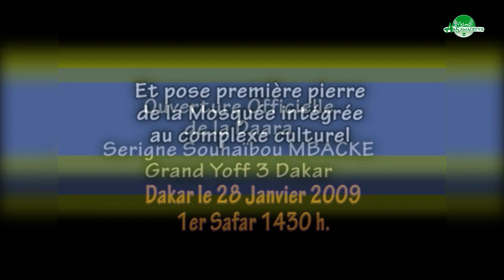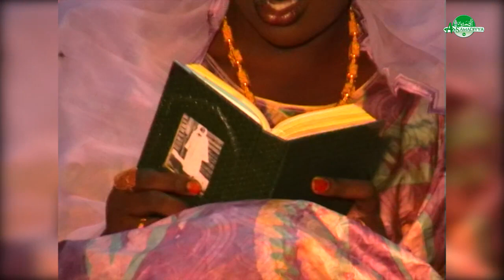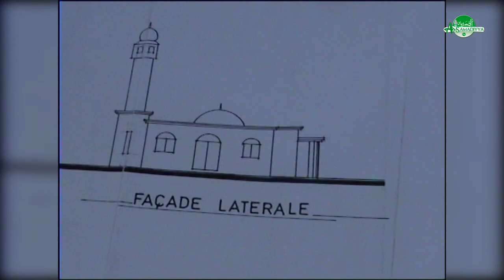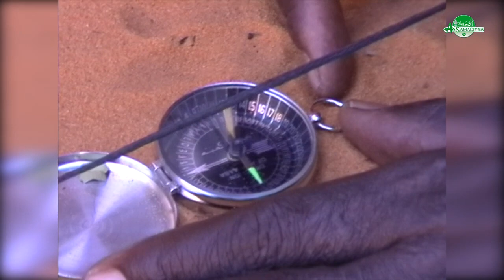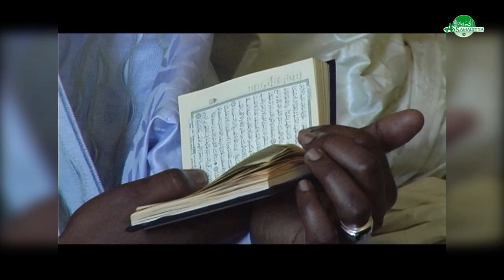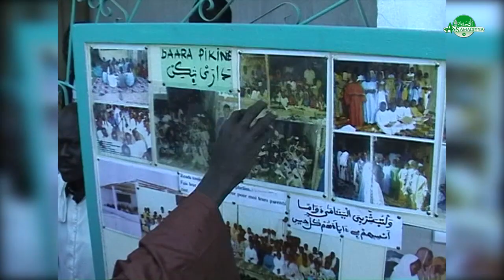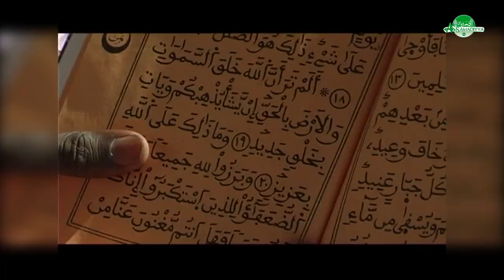OUVERTURE OFFICIELLE DE LA DAARA SERIGNE SOUHAYBOU MBACKE GRAND YOFF 3 DAKAR